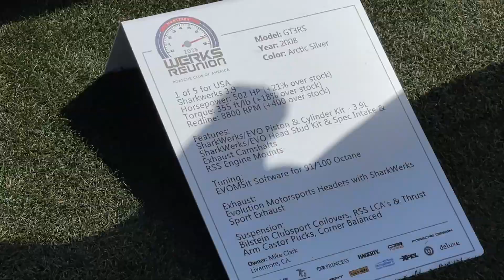Werks Reunion 2023 | Monterey Car Week *DAY #4*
Werks Reunion 2023! One of my favorite events to attend during car week since I have crazy love for Porsches!
Day #4 pt. 1

I appreciate all the love & support, it means a lot to me! ❤️